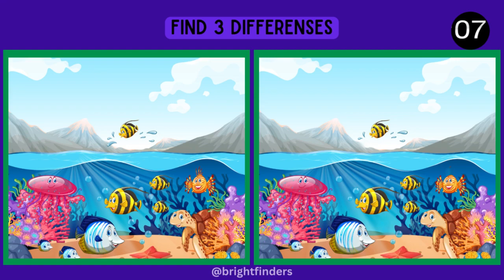Spot The Difference : 🔥 Can you find all differences? [ Find The Difference #28 ] : Fish & Turtle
Spot The Difference : 🔥 Can you find all differences? [ Find The Difference #28 ] : Fish & Turtle @brightfinders

🤘  Thank you to everyone who came Bright Finders.

 I really appreciate your support! Love you all! 💕

All Images Credit : Freepik.com, canva.com and original owners .